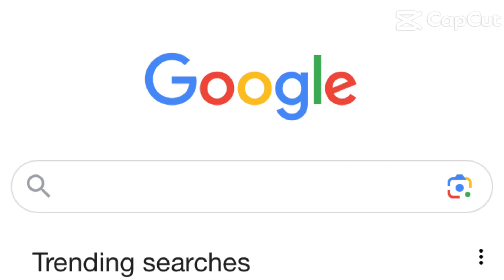Old robloxians be like pov:getting free robux